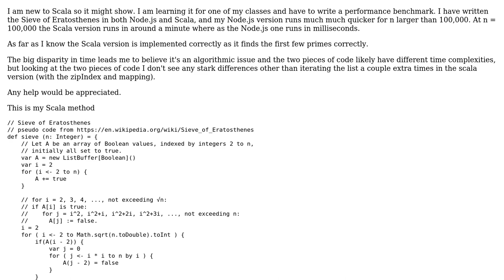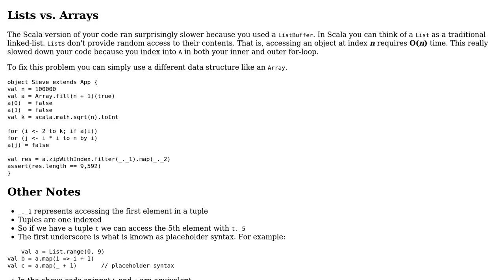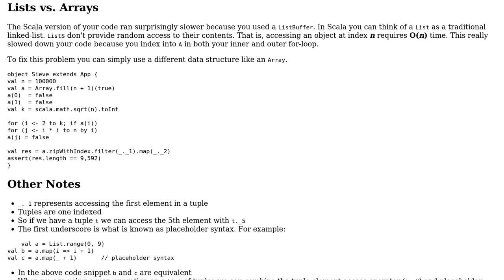Code Review: Sieve of Eratosthenes performance; Scala very slow compared to Node.js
With thanks & praise to God, and with thanks to the many people who have made this project possible! | Content (except music & images) licensed under CC BY-SA | Music | Images & others | With thanks to user t. fochtman user Phrancis user John and the Stack Exchange Network Trademarks are property of their respective owners. You are responsible for your own actions.